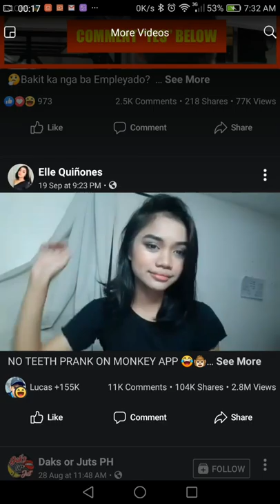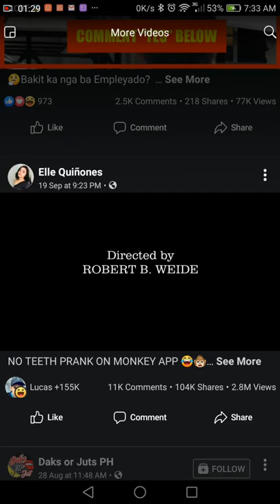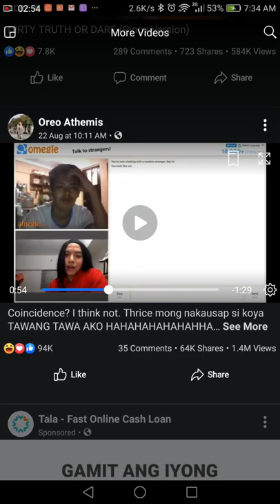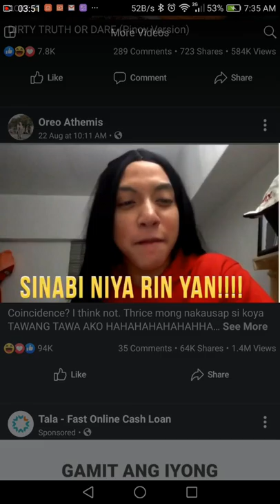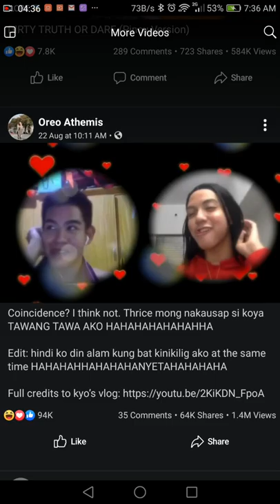reaction video feat elle quinones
My own experience, knowledge, opinion, review, comments, and suggestions in all honesty.